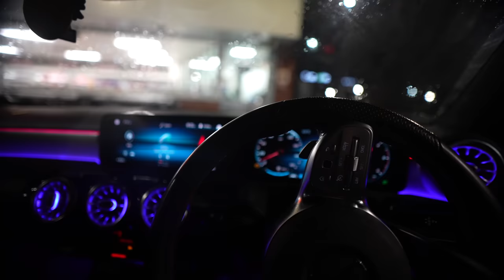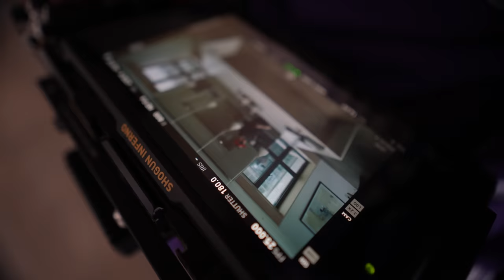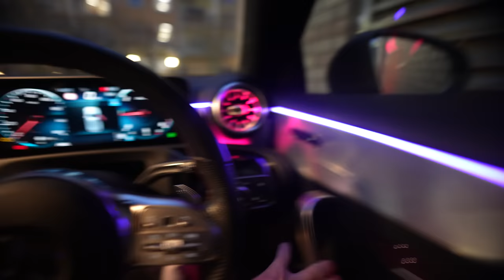Countrydons Video shoot GOES WRONG! (Behind the Scenes) - Episode:1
DirectedbyAaron.

Behind the Scenes, Vlogs, Music Video Production.

The views and opinions expressed in these videos are those of the artist(s) featured, and do not represent the views of Aaron Fitzmaurice.